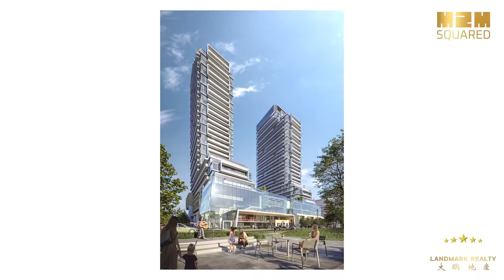M2M Squared in NorthYork丨HomeLife Landmark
M2M Squared 社区的第二期隆重登场！位于多伦多北约克最中心的地铁公寓；黄金区域Yonge & Finch，步行2分钟进地铁站；奥园国际强势进军多伦多的头号之作。